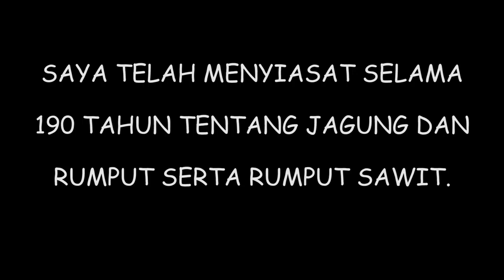Corn and Palm Documentary (PARODY)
A small parody on how corn and palm relate to one another.